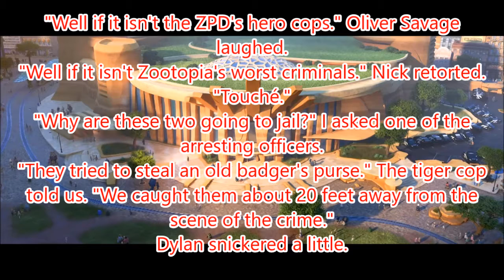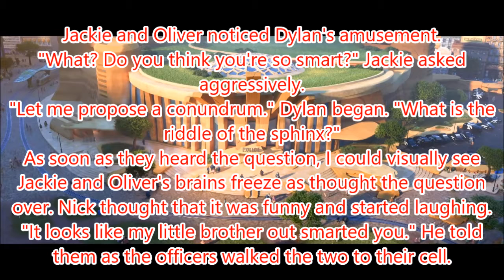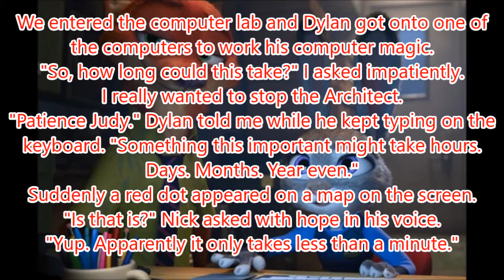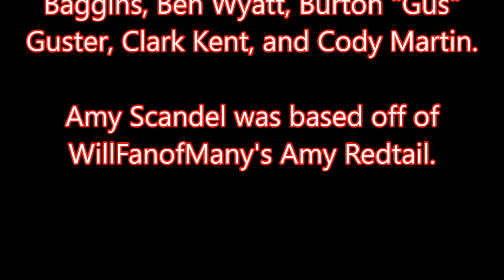Zootopia - Chapter 67 - Wi-Fi War